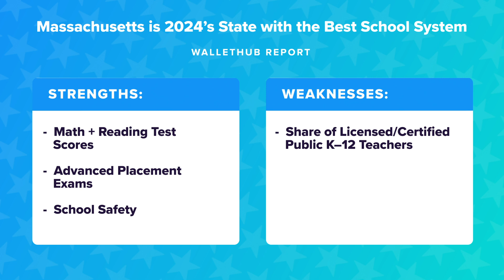Massachusetts is 2024’s State with the Best School System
The personal-finance website WalletHub just released its report on 2024’s States with the Best School Systems
Source:
2024’s States with the Best School Systems